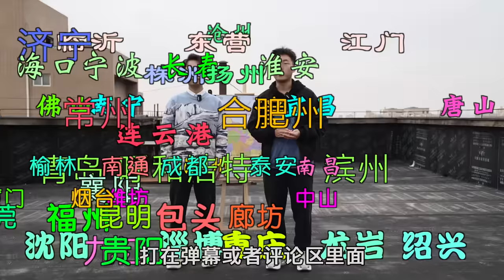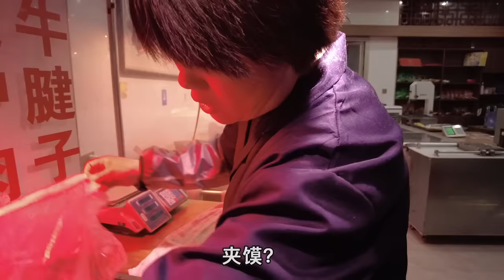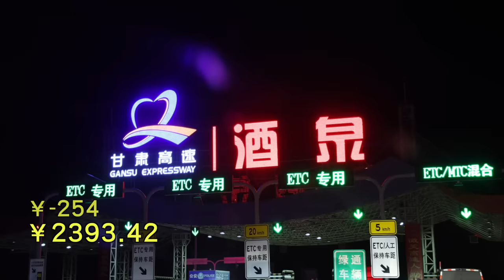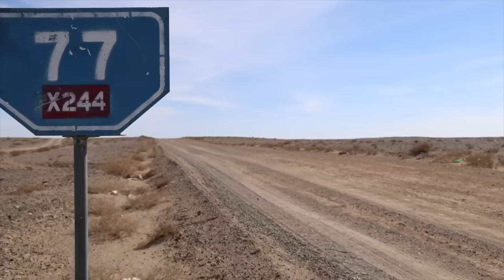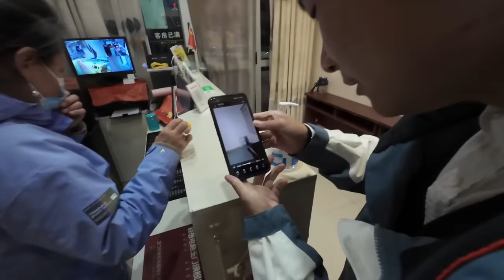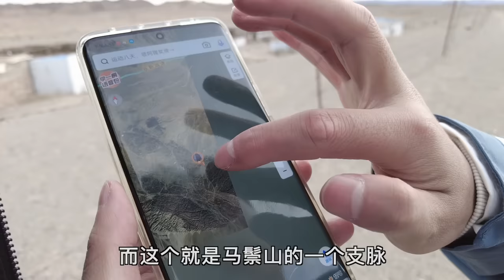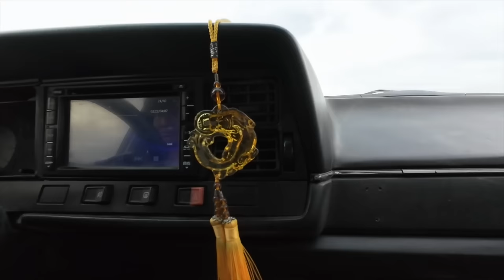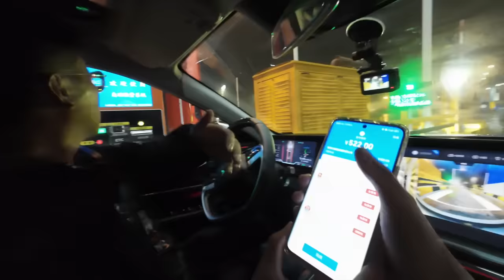【隨機旅行10】中國地圖隨機旅行，飛鏢扎哪裡就去哪，結果扎到了邊境戈壁灘！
拍攝時間：2023年10月7-12日
拍攝地點：陝西省西安市&甘肅省蘭州市、酒泉市
拍攝設備：GoPro Hero11&DJI MAVIC3P
剪接軟體：Final Cut Pro X